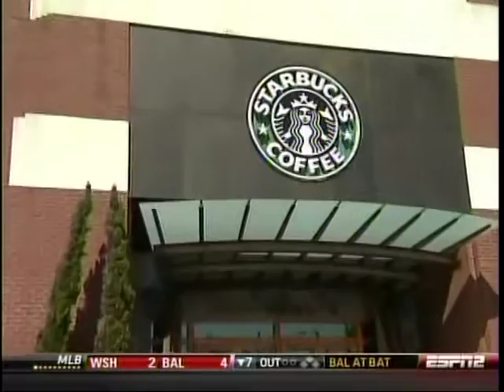Best of Getting Down With Antron Brown 2010.mpg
Best of Getting Down With Antron Brown 2010